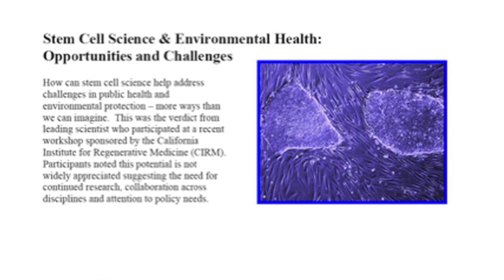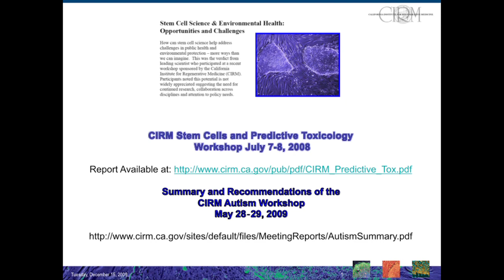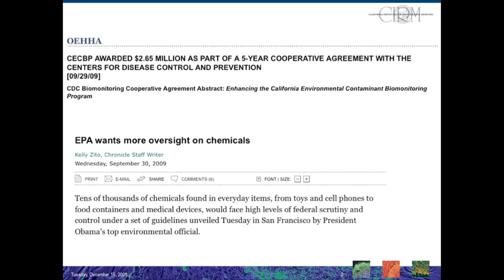Autism, Environmental Health and Stem Cell Science: Introduction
(Part 1 of 4) Geoffrey Lomax, PhD, introduced the panel of speakers for a September 2009 seminar on stem cell research and environmental health. The seminar was presented at the California Institute for Regenerative Medicine in San Francisco. Lomax is the Senior Officer to the CIRM Standards Working Group.